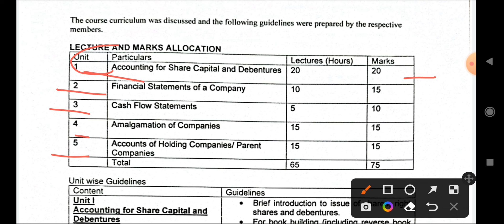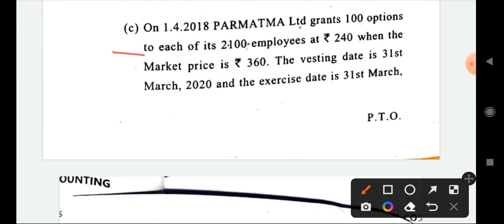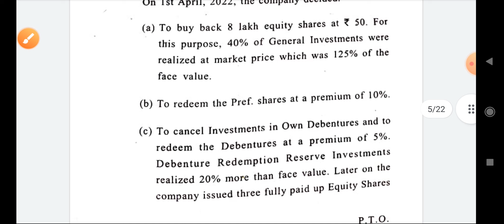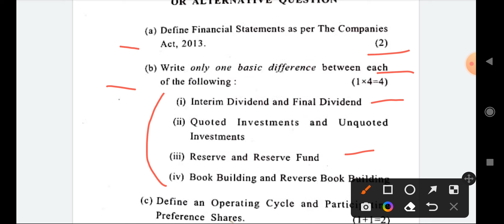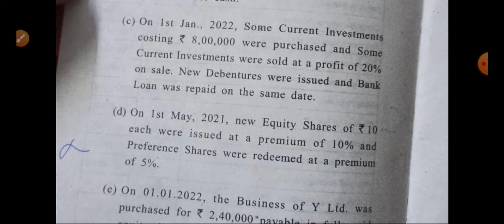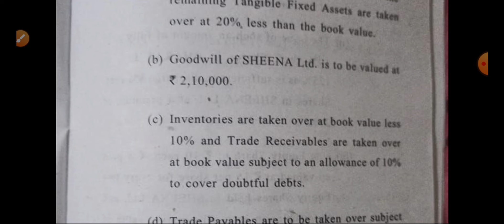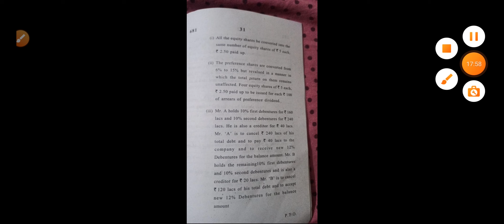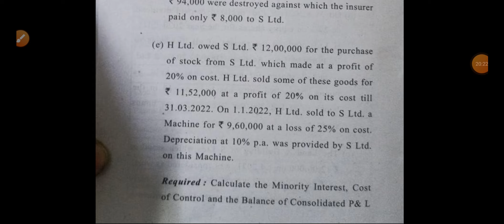Corporate Accounting B.com program exam pattern fourth Semester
Corporate Accounting
Bcom prog sixth semester
Useful For Delhi University students